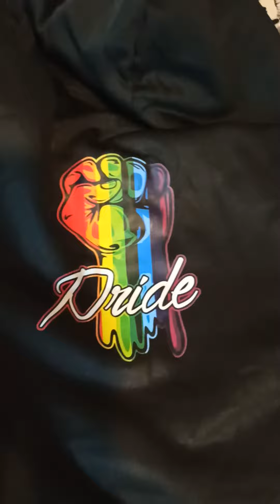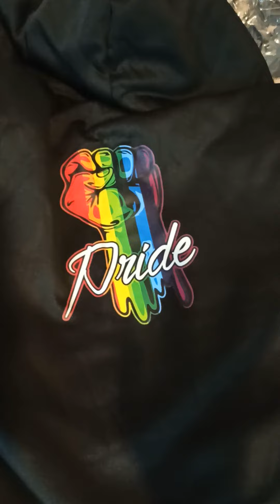my jacket came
my new jacket came and a love it so much